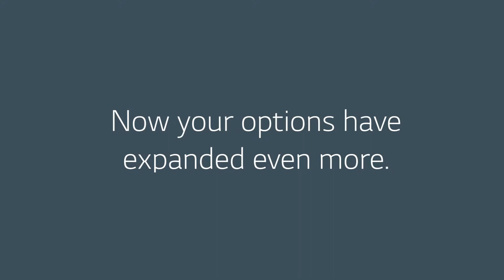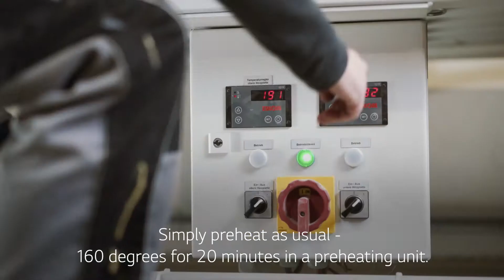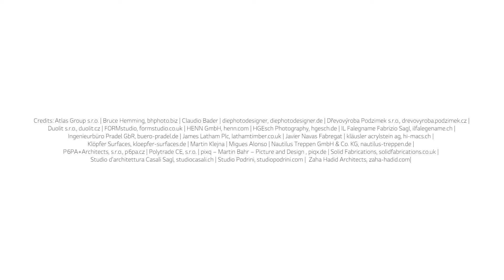HIMACS | Ultra thermovormen - Fabricatie